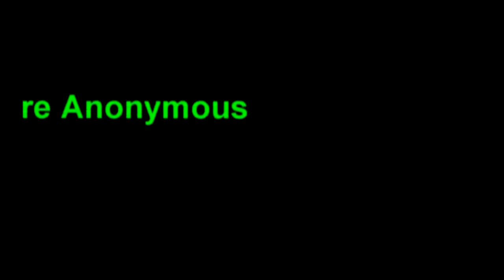Radio Frequency Scan of Brain Implant Victim From Asia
We now have confirmation of brain implanted victims from EVERY continent on the planet!!! WAKE UP WORLD before you are next. Remote control human beings is a reality and unless we unite and resist this technology, humanity will be under total subjugation to these psychopathic secret society groups. This technology is planned for EVERYONE on the planet and the Holy Bible warned us all about this.